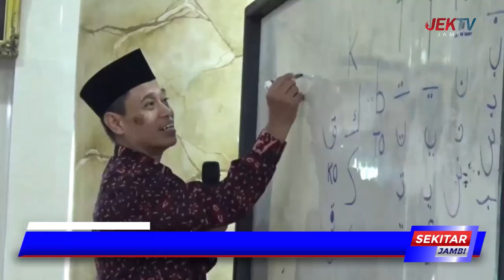KETUA TP PKK HESNIDAR HARIS GELAR TRAINING OF TRAINER 30 MENIT BISA MEMBACA AL QURAN